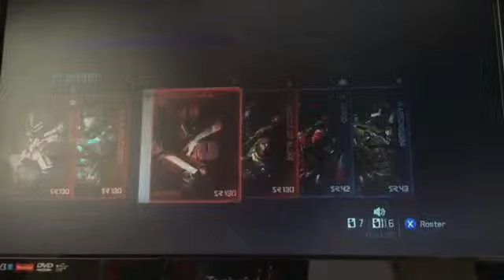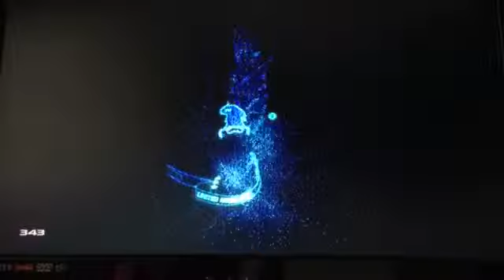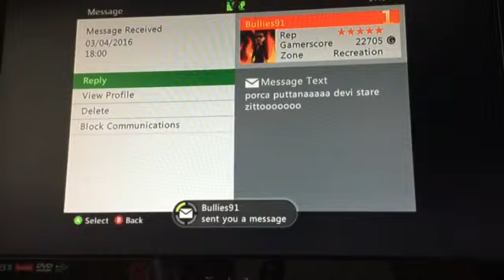Halo 4 Team slayer pt2